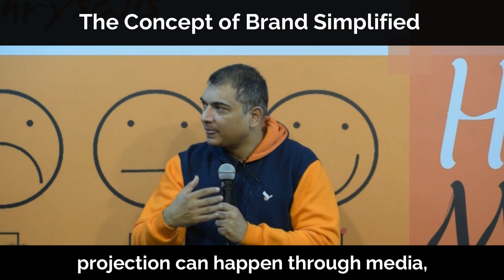The Concept Of Brand Simplified.| Manish Gupta.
Not many entrepreneurs are clear about how to build a strong brand. Not many are clear about actually what is a brand.

Here so a small video to bring in clarity on the subject of brand & brand building.